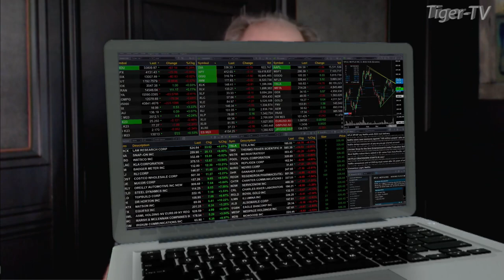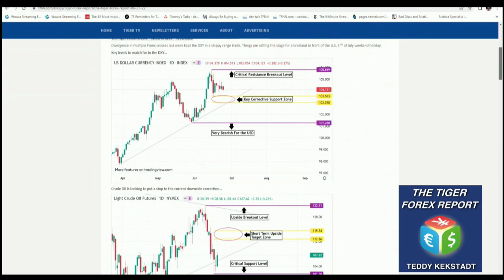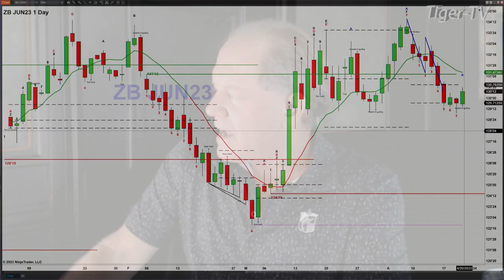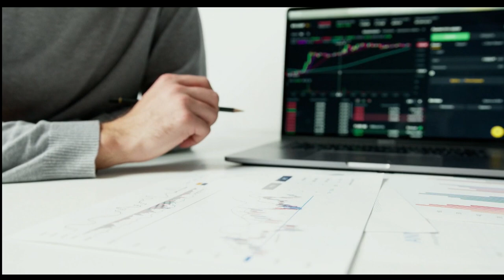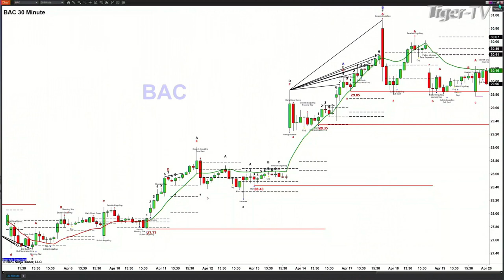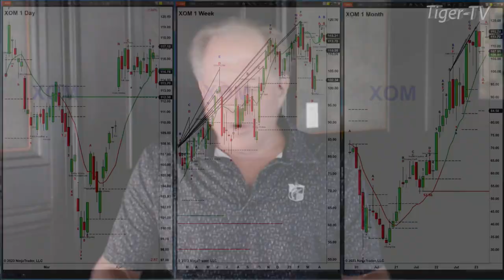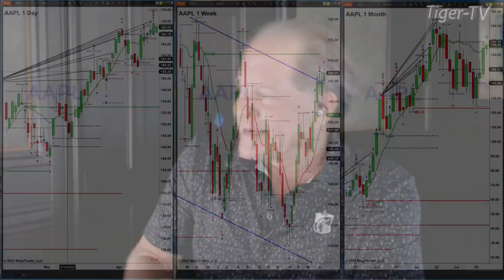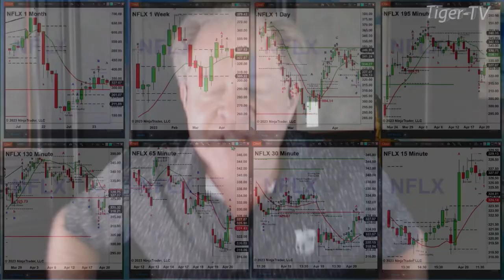April 19th, The Trader's Edge with Steve Rhodes on TFNN - 2023